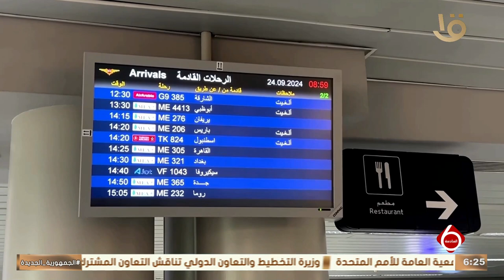مطار بيروت يعلن إلغاء أكثر من 30 رحلة من بيروت وإليها